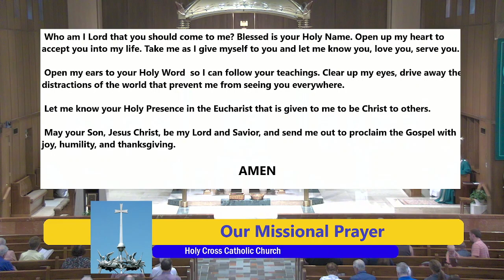15th Sunday in Ordinary Time - July 16, 2023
Mass for Sunday July 16, 2023